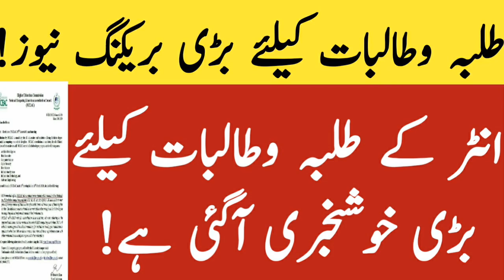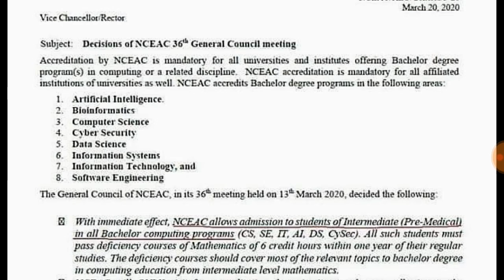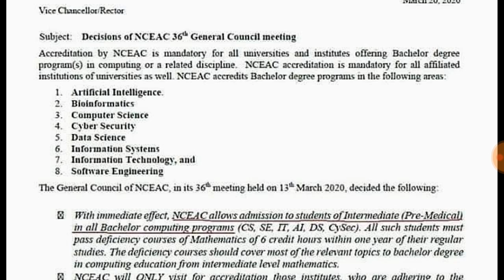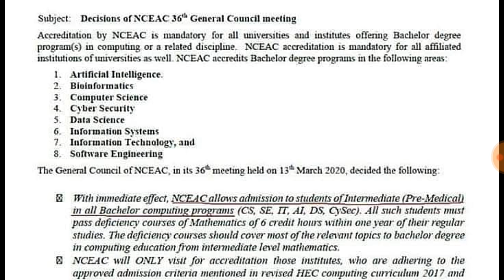Good News for Intermediate Students || Inter Pre Medical Group Students get Addmission in CS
hec Pakistan
hec computer science
hec computer science degree
hec degree
hec degree programs
bs in software engineering
bs in bioinformatics
bs in Cyber security
bs in information technology
bs in data science
bs degree hec verification
hec Pakistan University degree
 Provide Free Internet for Online Class
Online Classes University Stop by HEC|Online Classes HEC
ONLINE Classes of Universities hec
Online Classes Universities hec Policy|Online Classes University hec
higher education commission ONLINE Classes of Universities
higher education commission Online Classes Universities Policy Online Classes University hec
ONLINE Classes of Universities
Online Classes Universities Policy Online Classes University
HIGHER Education Commission NEW Policy for Getting Addmission in Collleges & University for Higher Education
HEC Biggest Decision for bechlor
hec new policy for Education
hec new announcement for Higher Education
hec rules for getting addmission in University
hec rules for getting addmission in College
hec rules for getting addmission in bechlor degree
hec rules for getting addmission in master degree
HEC degrees
hec attested degree
how to  attest degree for hec
how to  attest bechlor degree from hec
how   attest master degree from hec
HEC ne BSc ki degree Ban krdia hai
HEC ne MA ki degree Ban krdia hai
HEC ne MSc ki degree Ban krdia we
HEC two Announcement s for Students|HEC Banned BA/BSc|HEC Banned MA/MSc|BA/BSc Students can get admission in 4 years Bechlor
HEC ne BA Ban krdia hai
HEC ne BSc Ban krdia hai
HEC ne MA Ban krdia hai
HEC ne MSc Ban krdia hai
HEC has Banned BA Degree
HEC has Banned BSc Degree
HEC has Banned MA Degree
HEC has Banned MSc Degree
HEC Banned MA/MSc
HEC Banned BA/BSc
HEC ne MSc ki degree Ban krdia hai

Please Support Us for Providing you All Pakistan's Educational Videos!!!